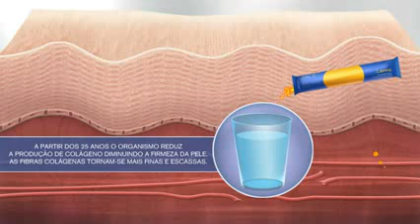Nutricé Skin Lift - Farmadelivery